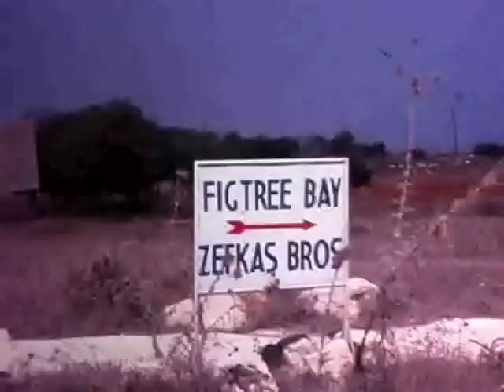Protarus, Cyprus and surrounds, such as Fig Tree Bay in the 1970s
8mm footage of Cyprus in the 1970s from family films, mostly around Protarus and beaches such as Fig Tree Bay